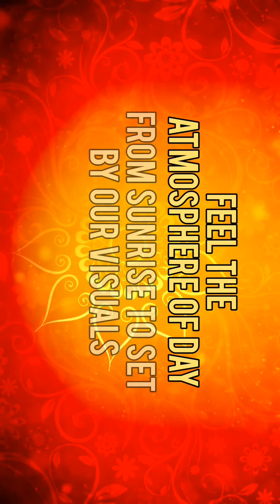Beautiful Atmosphere From Sunrise To Set In 4K || Atmosphere Video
GIVING THIS ATOMSPHERE FEEL TO ENVIRONMENT LOVERS.